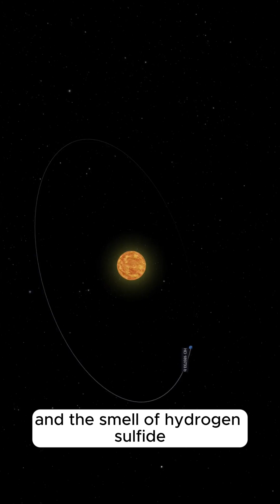Strange Discoveries Across Our Galaxy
From glass rain and diamond worlds to planets darker than coal, these are the strangest exoplanets we’ve discovered so far.